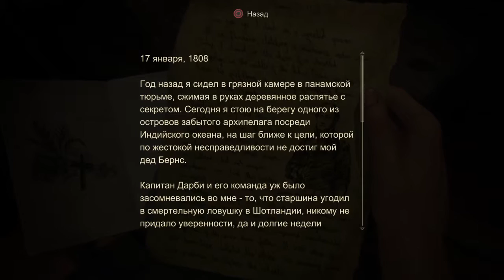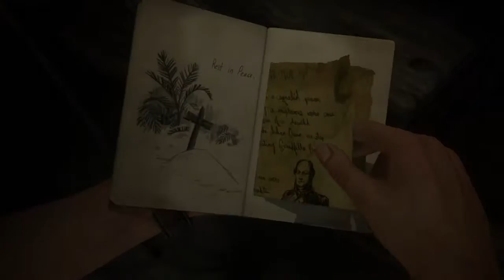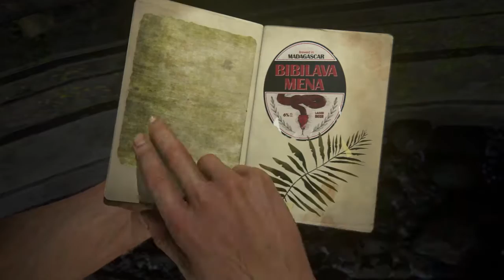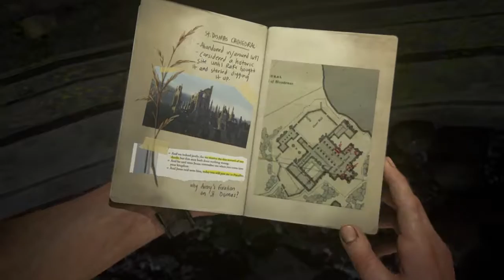Прохождение Uncharted 4: Путь вора#12 В море